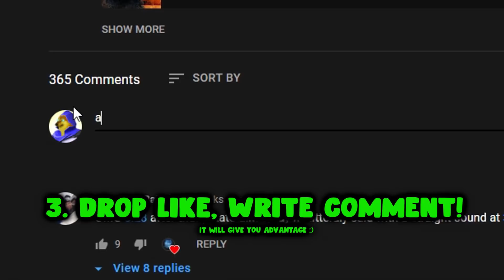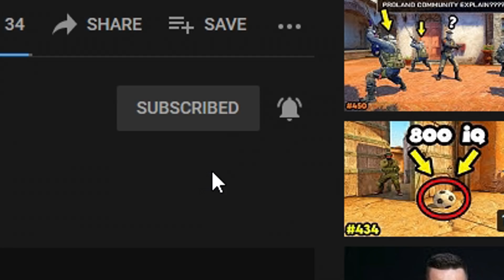1000 IQ DECOY PLAY! - CS:GO BEST ODDSHOTS #501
This player did 1000 iq play with decoy in cs go...

Hello! This video will show you cs go player making really funny moment with decoy in cs go! 1v1 like this can happen once in a lifetime! As always in this video you can find best of cs go, cs go funny moments, cs go case openings unboxing, tournament highlights by top players of cs go scene, 200 iq plays, fast aces, wallbangs, bhops and all the stuff you love in prolandarmy community! You will often see here the best moments from pro players like s1mple, niko, kennys, xantares, stewie2k, shroud, coldzera, fallen, device and many others. Hope you'll enjoy!
1000 IQ DECOY PLAY! - CS:GO BEST ODDSHOTS #501